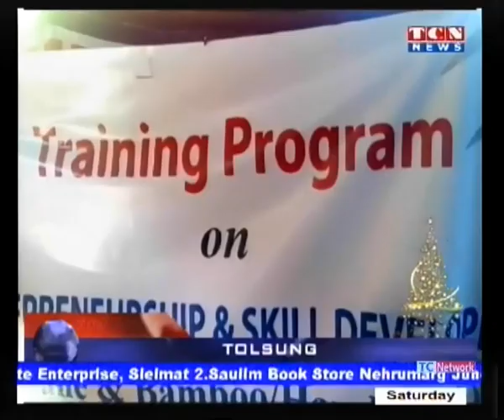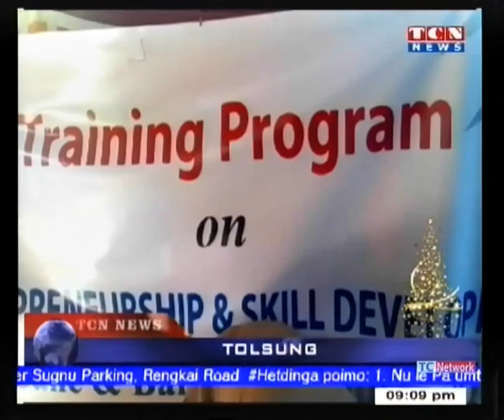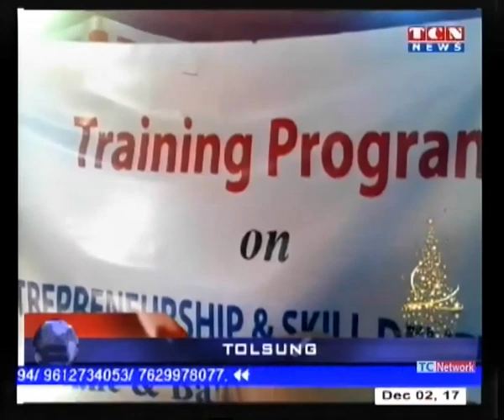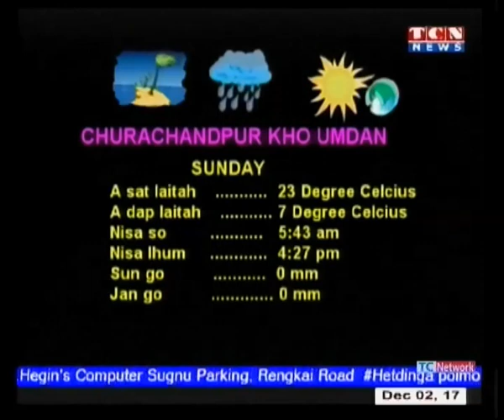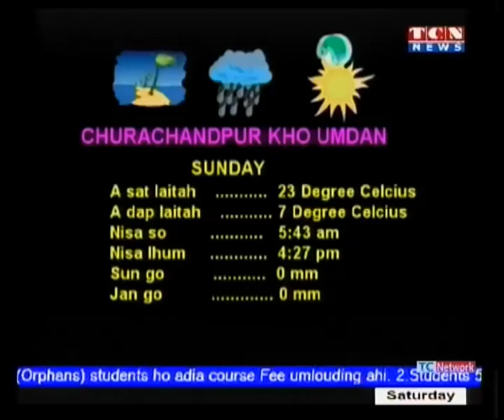02 December 2017 TCN News